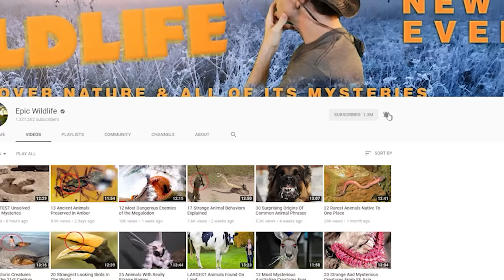World's Strangest Starfish Species